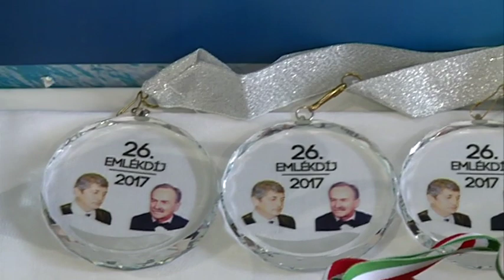Sípszó Után 2017. 11. 16.